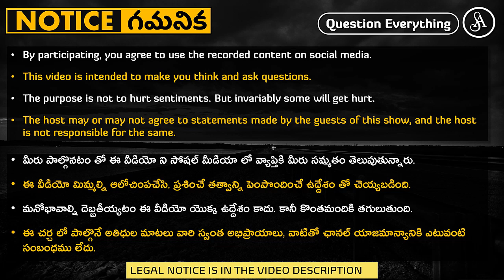పితృస్వామ్యం పురుషులకే చేటు